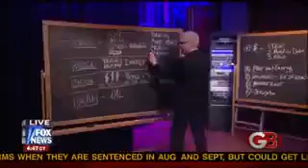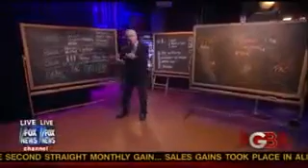Fatih in God trumps money everytime